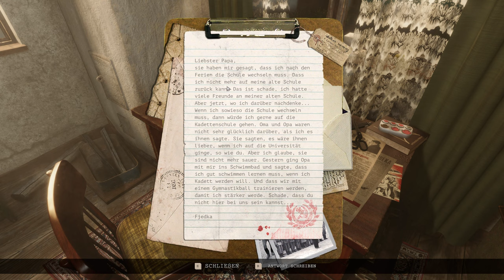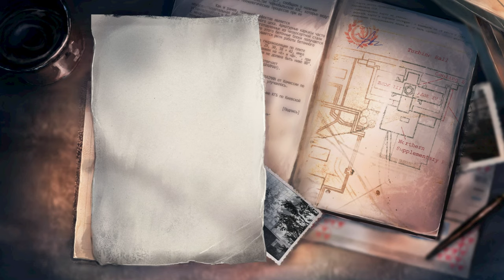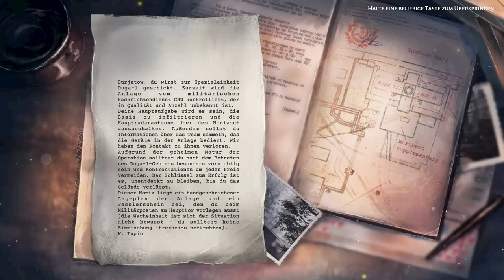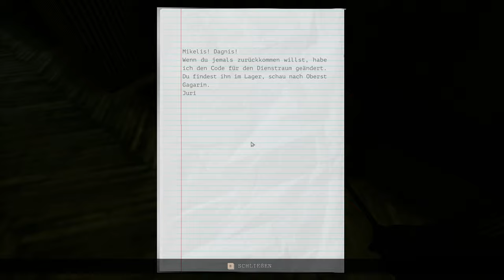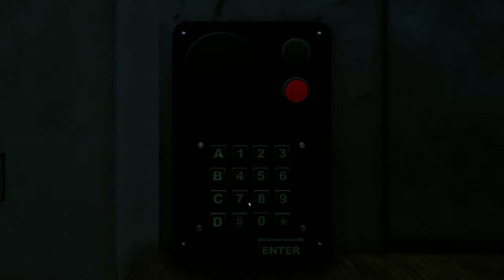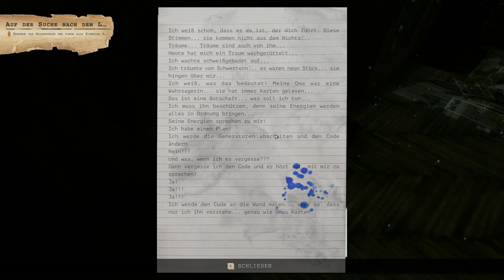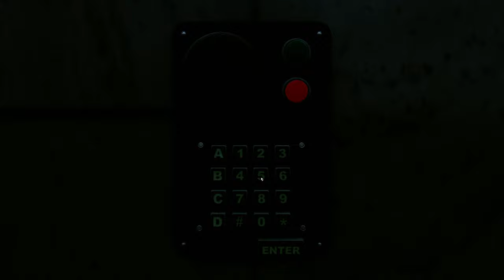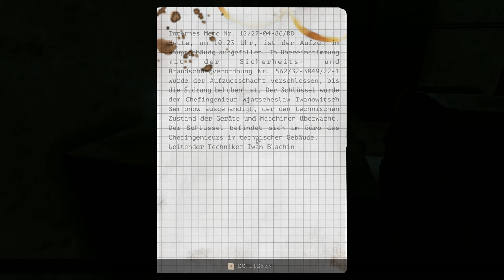Chornobyl Liquidators - Lets Play Deutsch - E4 | 4K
Chornobyl Liquidators ist nicht nur eine Erkundung der Zone, sondern die Geschichte echter Menschen, die das CNPP-Unglück erleben. Unsichtbare Strahlung, KGB, und schwierige Entscheidungen... Bist du bereit für diese Herausforderung?